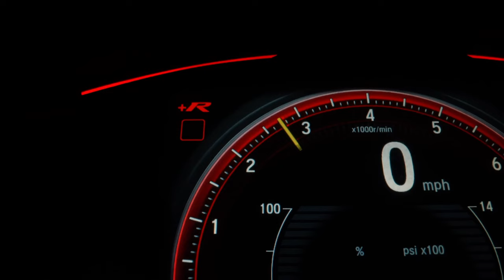Changan Lumin Corn 450.000 TL'lik Türkiye fiyatıyla satışa çıkıyor! Yok satacak bir otomobil!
Son dönemde Türkiye pazarındaki elektrikli otomobillerin sayısı önemli ölçüde arttı. Nitekim önümüzdeki süreçte de artmaya devam edecek. İşin güzel yanı ise bu otomobiller sayesinde ucuza araç almanın daha da mümkün hale geliyor olması.